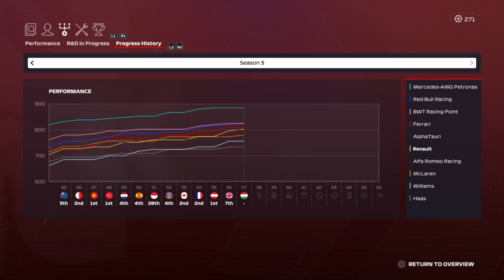Έκανα Το Θαύμα Πάλι |#13| F1 2020 Greek Career Season 4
ΕΚΚΙΝΗΣΗ ΤΟΥ ΑΓΩΝΑ - 5:15